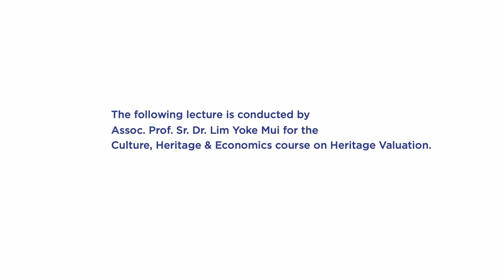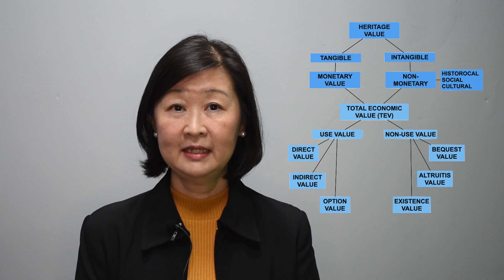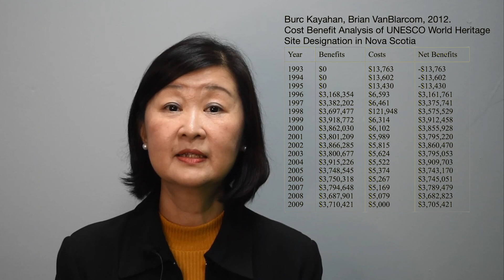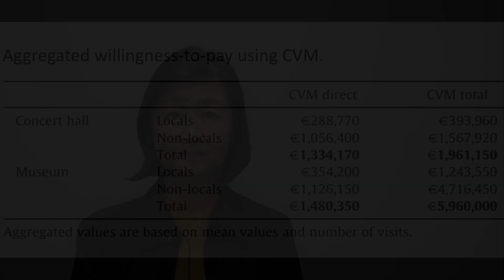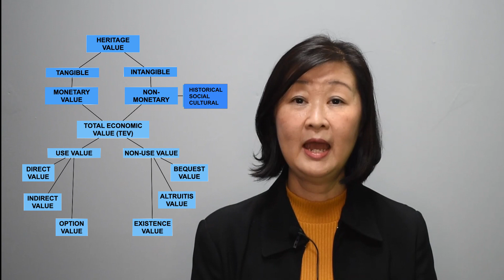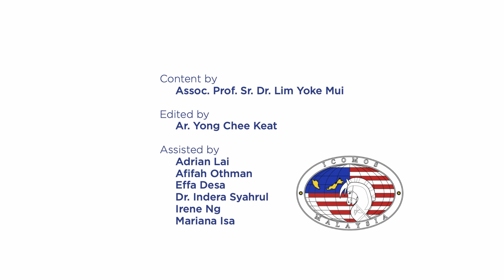Culture, Heritage & Economics | Class 01: Valuing Heritage - Concepts & Methods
Assoc. Prof. Sr. Dr. Lim Yoke Mui explains the concept of value in the context of heritage and the methods commonly used to estimate value for heritage products pertaining to cultural heritage.

This tutorial video was produced for Think City Institute's Cultural Heritage: Dollars & Sense online course (31 Jan - 7 Feb 2021), programmed by ICOMOS MALAYSIA, supported by Citi Foundation.